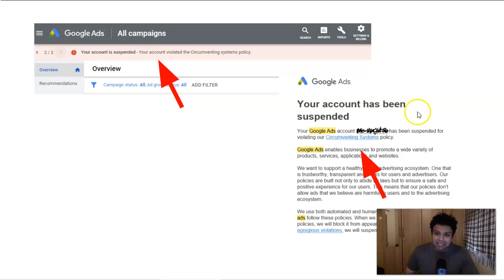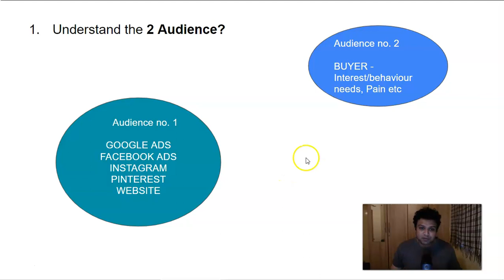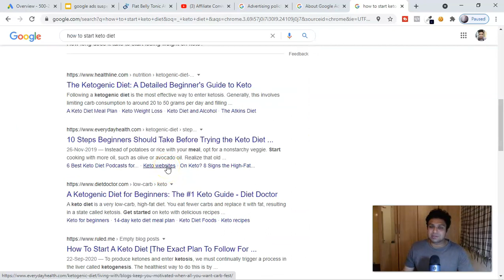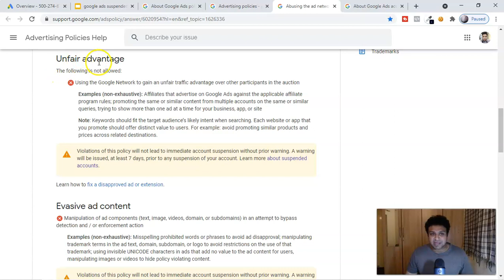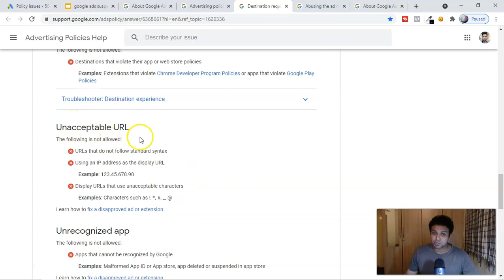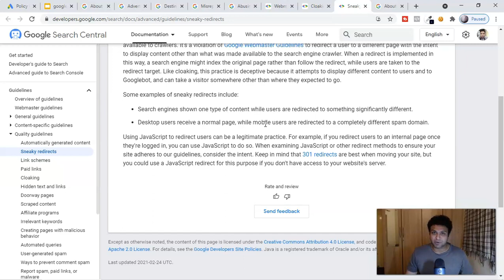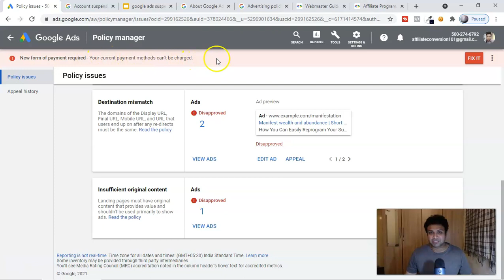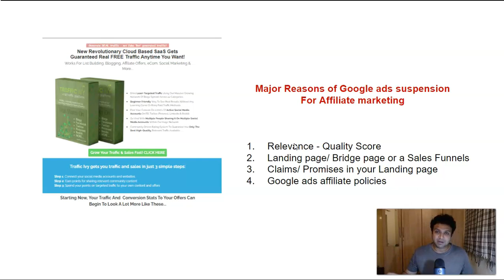How to promote affiliate products on google ads | Google ads account suspended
If google suspended your Google ads account while promoting affiliate products this video is for you, In this video learn how to promote affiliate products on google ads, understanding important google ads policies for affiliate marketing, and get rid of google ads account suspension.

Google never allowed affiliate marketing and they suspend google ads accounts more often, for circumventing their systems. Once google suspended your ads account, 90% of you will not able to recover. But Google ads is one of the best platforms to promote affiliate offers too because they have a search audience. If you promote affiliate products in the right way or with complying with their google ads policy, then not only you can run a campaign of affiliate products as well as you can scale it.

Timestamps

0:00 - How to promote affiliate products on google ads?
1:45 - Understand the two audiences
7:29 - Four major reason for google ads suspension
9:50 - What are the Google ads policy for affiliate marketing?
21:10 - How to recover a suspended google ads account?
24:18 - Can we create another Google ads account?
25:07 - Four major Steps to prevent google ad suspension

I covered 4 major reasons google suspend their google ads account while promoting affiliate products. Also, you will Understand the 2 Audiences which will make you a successful affiliate marketer with google ads. I also covered, Google ads policy for affiliate marketing, Can we create another Google ads account, and how to recover the suspended google ads account everything! so watch the video till the end to know How to promote affiliate products on google ads without Google ads account suspend your account.

and convert your affiliate offers.

INCOME DISCLAIMER: This video and description may contain affiliate links, which means that if you click on one of the product links, I ’ll receive a small commission. ( there is no additional cost to you if you buy via my links )

Success and Income showed in this channel is based on my hard work and persistence, being failed so many times before succeeding. So you have to go through your part of the process before succeed. No promises can be made of your results on the basis of my hard work.

This channel Contents are not made for kids.